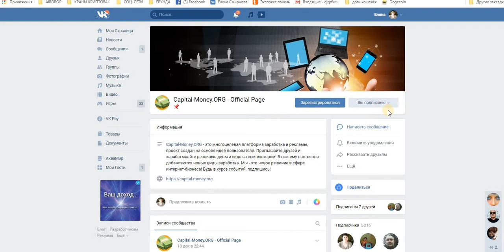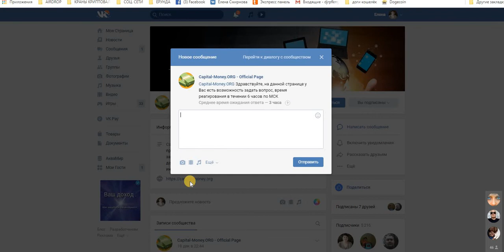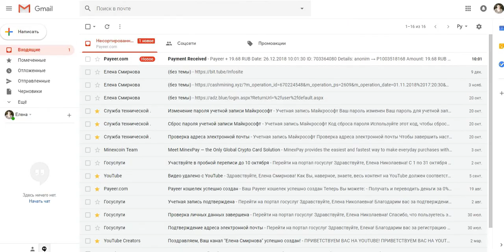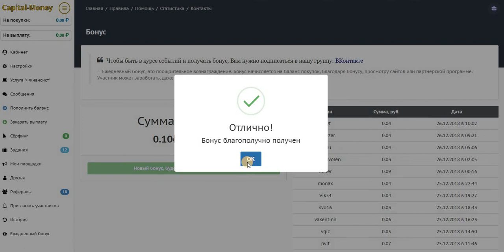Capital Money ORG начни зарабатывать с 3 руб Важная Информация!!!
Capital-Money ORG начни зарабатывать с 3 руб. Важная Информация!!! Платит Инстант!
Payeer
+ 19.68 RUB
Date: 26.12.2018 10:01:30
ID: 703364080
Details: anonim → P1
Amount: 19.68 RUB
Comment: Выплата пользователю: tktyf, с проекта: capital-money.org
Capital-Money ORG — это многоцелевая платформа заработка и рекламы, проект создан на основе идей пользователя.